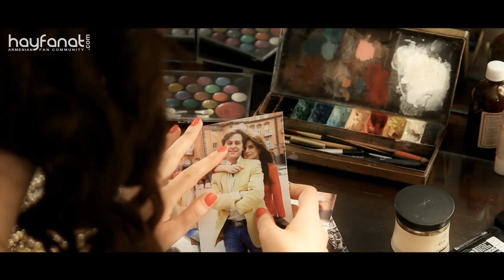Naira Manucharyan - Sern Ancav Karces // Armenian Pop // HF New // HD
Naira Manucharyan performing "Sern Ancav Karces", new music video on HayFanat, directed by Garik Movsesyan.

Music & Lyrics by Naira Manucharyan
Directed by Garik Movsesyan